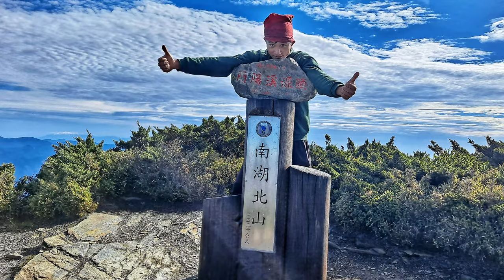下集 | 北一段補完計劃 |陶賽峰 | 馬比杉山